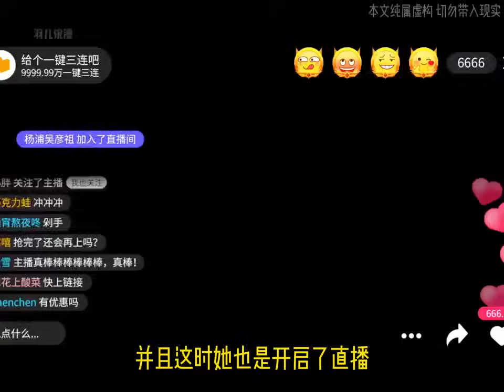《穿成超稀有幼崽，被全星际团宠了》第1至46集 鱼宝被耀祖推下水井，意外穿越。 睁开眼就被当成了宝贝，被人小心翼翼对待。 一下子从拖油瓶变成了团宠，兽人公爵们为争夺鱼宝的抚养权打了起来。西西漫解